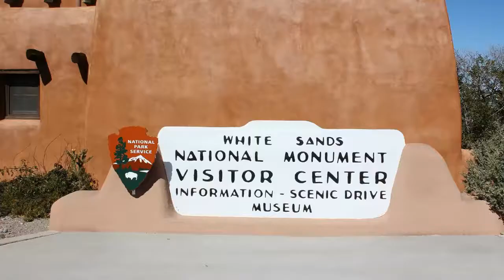Dark Side of the Lens by Chiemi Heil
A twist to Mickey Smith's original Dark Side of the Lens.